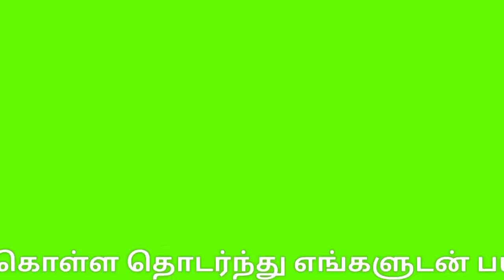Koothappar jallikattu 2022 |Trichy district jallikattu | திருவெறும்பூர் கூத்தப்பார் ஜல்லிக்கட்டு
திருவெறும்பூர் அருகே கூத்தப்பார் ஜல்லிக்கட்டு போட்டியில் சீறிப்பாயும்  காளைகளை... அடக்க முயற்சிக்கும் இளைஞர்கள்...

திருச்சி மாவட்டத்தில் நடைபெறும் 3 - வது ஜல்லிக்கட்டுப் போட்டி திருவெறும்பூர் அருகே உள்ள கூத்தப்பாரில் இன்று காலை 9 மணிக்கு தொடங்கி நடைபெற்று வருகிறது.

இந்த போட்டியில் 400 காளைகளும், 300 மாடுபிடி வீரர்கள்  பங்கேற்று உள்ளனர். காளைகளுக்கு கால்நடை மருத்துவர்கள் மருத்துவ பரிசோதனைக்கு பின்பு வாடிவாசலில் அனுமதிக்கப் படுகின்றன. அதேபோல் ஜல்லிக்கட்டு காளைகளை அடக்கும் மாடிபிடி வீரர்கள் 400 பேர்  மருத்துவ பரிசோதனைக்கு பின்பு வாடிவாசலில் 4 பிரிவுகளாக வீரர்கள் களமிறங்குகின்றனர்.

அசம்பாவித சம்பவங்கள் நடைபெறாமல் இருப்பதற்காக மாவட்ட காவல்துறை கண்காணிப்பாளர் சுஜித் குமார்  தலைமையில் 400க்கும் மேற்பட்ட போலீசார் பாதுகாப்பு பணியில் ஈடுபட்டுள்ளனர்.

மேலும் வைரஸ் தொற்று காரணமாக வெளியூர் பார்வையாளர்களுக்கு அனுமதி மறுக்கப்பட்டுள்ளது. உள்ளூர் பார்வையாளர்கள் மட்டும் சுழற்சி முறையில் ஜல்லிக்கட்டு போட்டியில் ஆர்வமுடன் கண்டு களித்து வருகின்றனர்.

முன்னதாக ஜல்லிக்கட்டு போட்டியினை தமிழக பள்ளி கல்வித்துறை அமைச்சர்  அன்பில் மகேஷ் பொய்யாமொழி கொடியசைத்து துவக்கி வைத்தார். மாடுபிடி வீரர்கள் உறுதிமொழி ஏற்று கொண்ட பின்பு வாடிவாசலில் காளைகளை தமிழர்களின் பாரம்பரிய வீரத்துடன் அடக்கி வருகின்றனர்.

இப்போட்டியில் வெற்றி பெறுபவர்களுக்கு தங்க காசு, சைக்கிள், பீரோ, வெள்ளி காசு, குத்துவிளக்கு உள்ளிட்ட பரிசு பொருட்கள் ஒவ்வொரு மாடுகளை பிடிக்கும் மாடுபிடி வீரர்களுக்கு வழங்கப்பட்டு வருகின்றன.

Koothappar jallikattu 2022